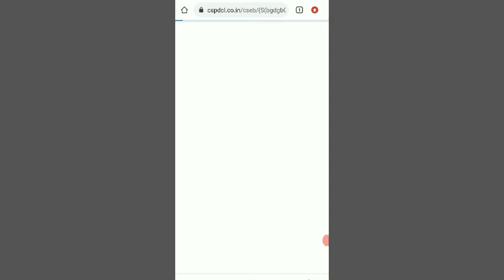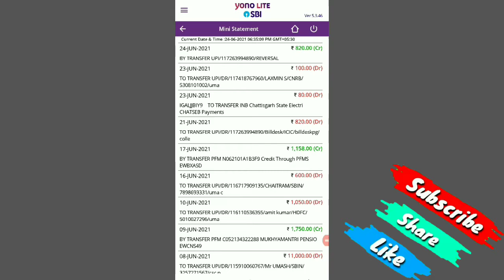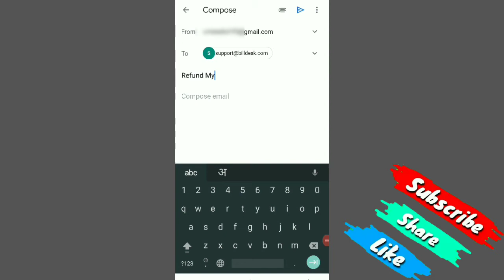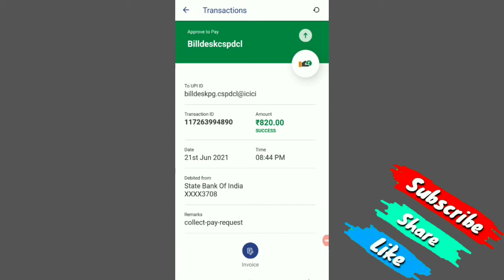How to Refund successfull transaction ll Failed transaction refund kaise kare ll BILLDESK Problem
Namskar, Dosto Aapne bill pay karte time ya kisi ko paise send krte samay technical samsya ke vajah se failed ho gaya ho ya successfull transaction ho gaya ho lekin bill pay nhi huwa ya jise account me send kr rhe the uske pass send n huwa ho lekin aapke account se paise cut gaya hai to aap ghamrane ki jarurt nahi aap 2 minat me apne paise ko refund kar sakte ho video last dekho.

please dosto support karo mujhe

Application:-

Sir, I would like to give your notice that on (dated) I have made the payment through your Bill Desk Service on my SBI Bank Application Transaction Number: ( ) at 7:09 PM But due to technical problem, error appeared in it and electricity bill payment could not be done. Therefore, I request you to refund the payment which is my SBI A/C No: ( ) , Name : Bank branch : . Regards District State( )

महोदय, मैं आपका नोटिस देना चाहता हूं कि (दिनांक) को, मैंने आपके बिल डेस्क सेवा के माध्यम से अपने SBI बैंक आवेदन Transaction नंबर: ( ) का भुगतान 7:09 PM बजे किया था, लेकिन तकनीकी समस्या के कारण इसमें त्रुटि दिखाई दी और बिजली बिल भुगतान नही हो पाया। इसलिए, मैं आपसे उस भुगतान को वापस करने का अनुरोध करता हूं जो मेरे SBI A/C No: ( ) , नाम : बैंक : , शाखा : । सादर जिला राज्य ( )